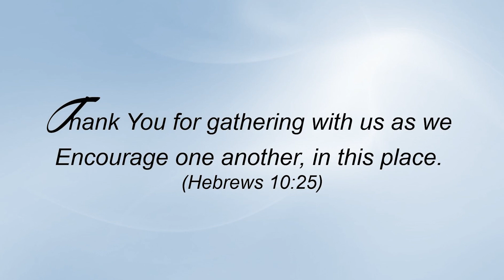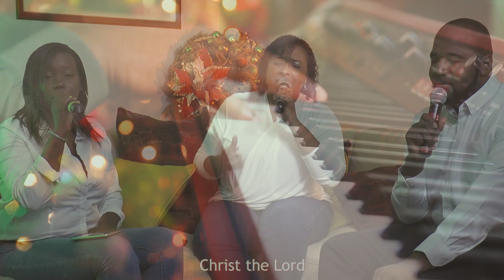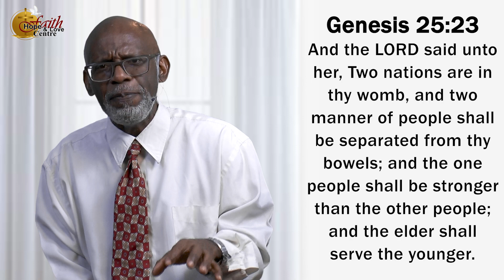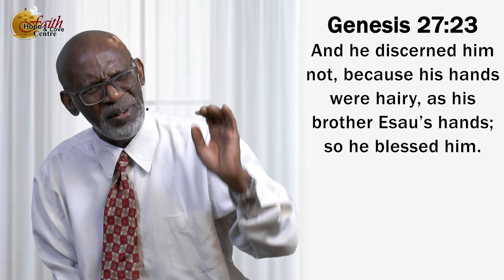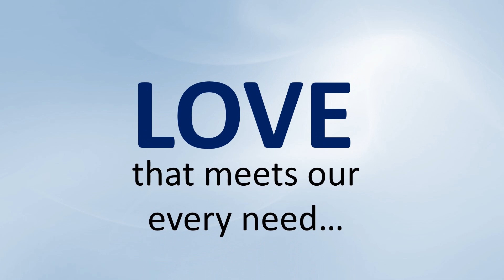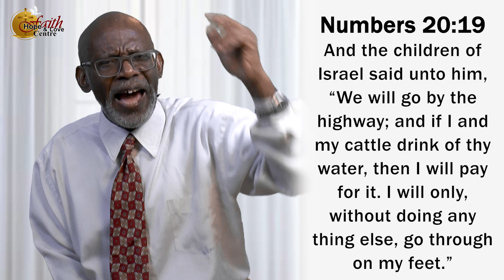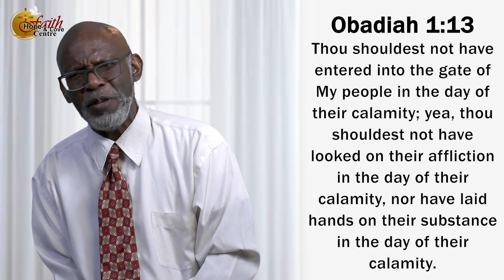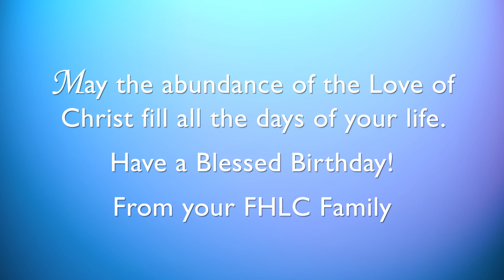Letting Go Of The Offense Before It Destroys You And The Next Generation Pt1 - FHLC | Sunday Service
The Vision of FHL Centre is to be a church of excellence, dedicated to the worship of Almighty God, His Son, Jesus Christ and the fulfillment of the Great Commission through the power of the Holy Spirit.

Celebrating Faith, Hope & Love
*FAITH that anchors
*HOPE that lifts
*LOVE that meets our greatest need

FAITH, HOPE & LOVE CENTRE
"Biblical at the Core, Creative in our Expression"
Cinema 1, Movie Towne, POS

Join us online for Evening Service
Sunday, January 3rd
4 pm